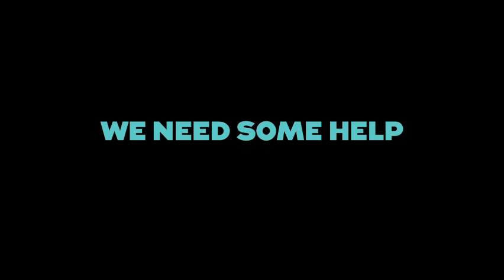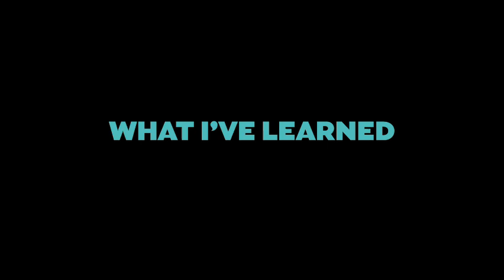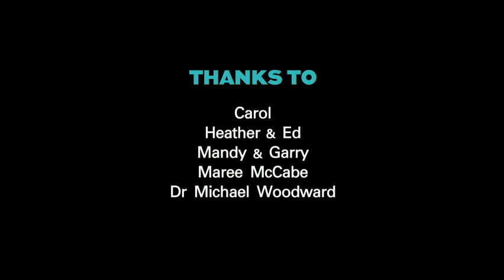Dementia: Taking the Next Step (full version)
A film for people with all forms of dementia, their families and carers.
Through the stories of three families who have been through this experience, this film discusses the importance of seeking information and support early, and introduces the many ways Alzheimer's Australia can assist.